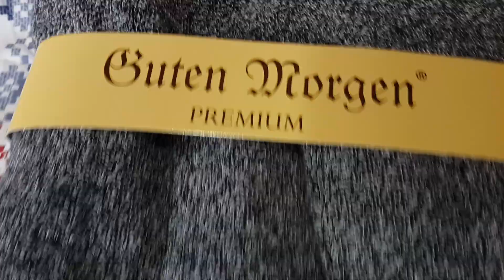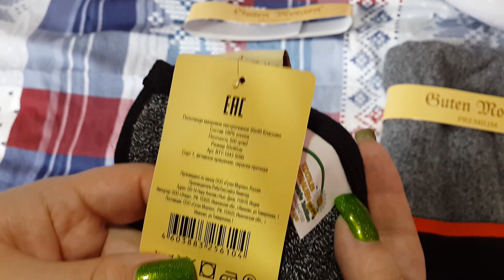Ивановский трикотаж от "Ивтекс37", постельное бельё и стильное полотенце